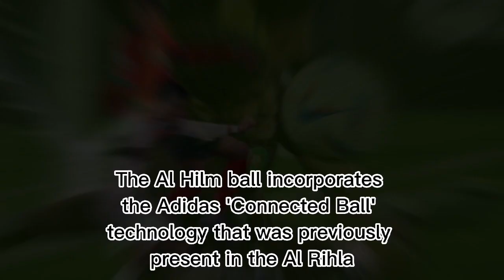AL HILM - ball specifically used for the semifinals and final of the world cup 2022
adidas launched the al hilm ball specifically used for the semifinals and final of the world cup 2022.

This ball has sensors in it

Al hilm is an Arabic word which means dream

the name is a continuation of ball al rihla which means journey

The Al Hilm design is made in a textured gold base color featuring a subtle triangular pattern

The livery is inspired by the sparkling desert around the city of Doha, the colors of the World Cup trophy and the pattern of the Qatar flag.

The Al Hilm ball incorporates the Adidas 'Connected Ball' technology that was previously present in the Al Rihla.